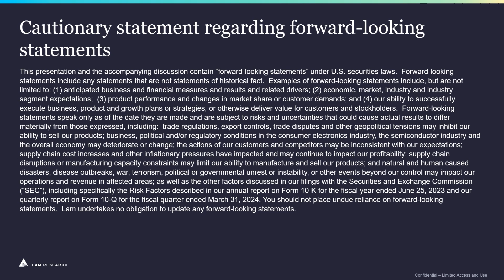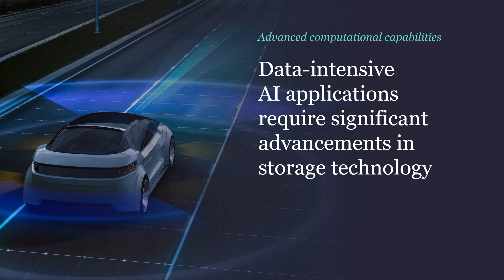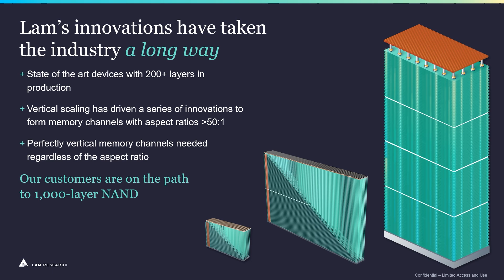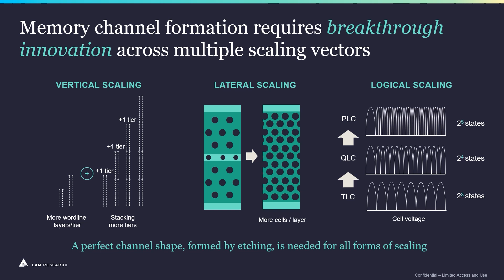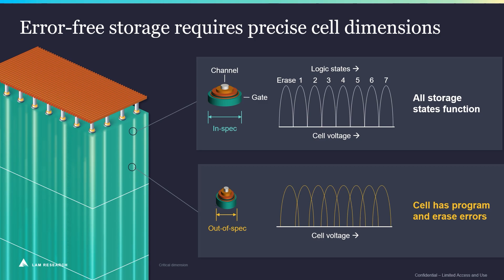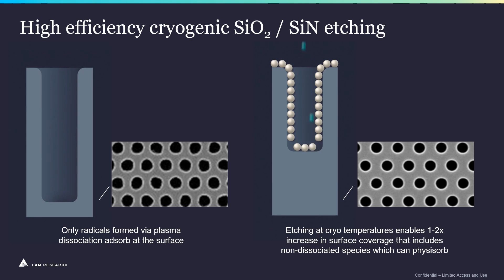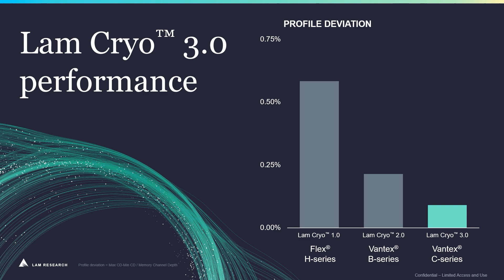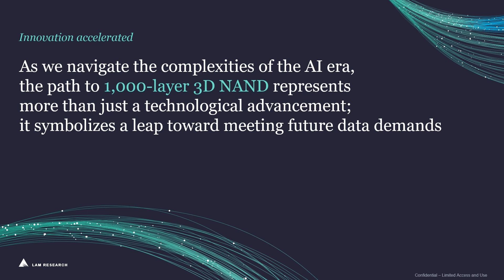The Path to 1,000-Layer 3D NAND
For decades, Lam Research has been a leading provider of manufacturing equipment solutions that advance vertical, lateral, and logical scaling in semiconductor devices. Today, artificial intelligence is driving the development of the most complex chips ever built. As we navigate the complexities of the AI era, the path to 1000-layer 3D NAND represents more than just a technological advancement; it symbolizes a leap toward meeting future data demands. Hear from Harmeet Singh, GVP and GM of Lam’s Etch Product Group, about what comes next on the journey to 1000 layers.